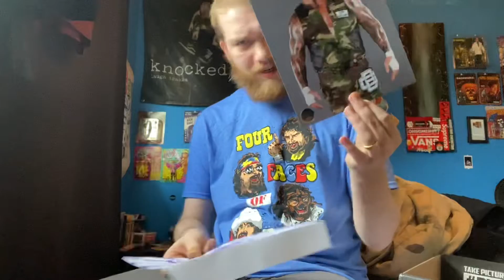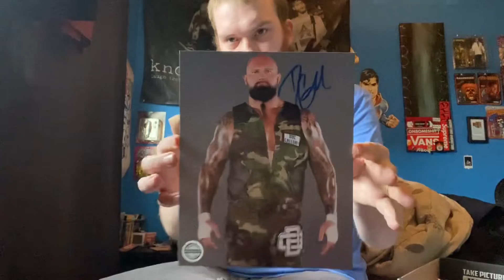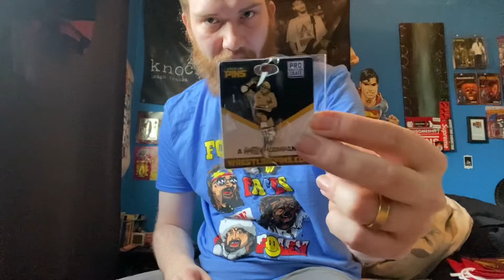February 2022 Pro wrestling crate ￼